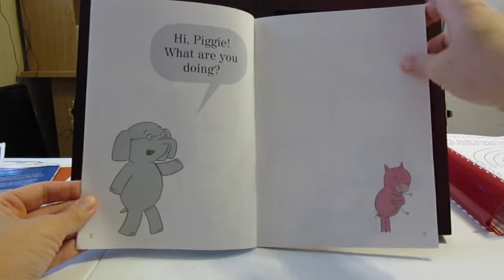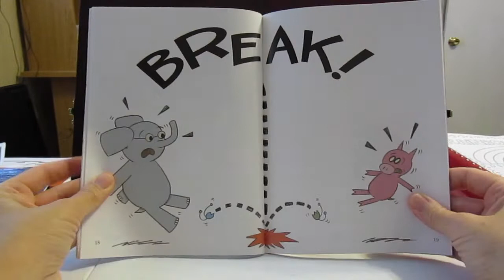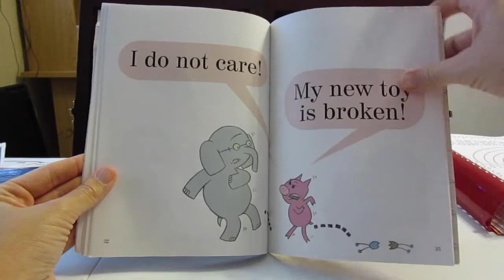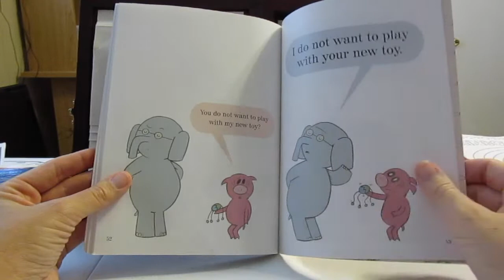I Love My New Toy!